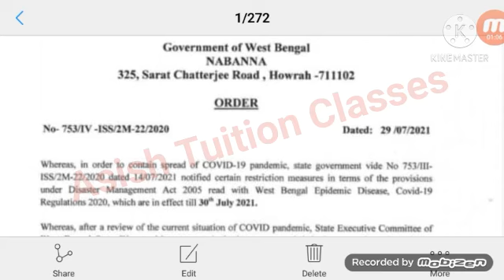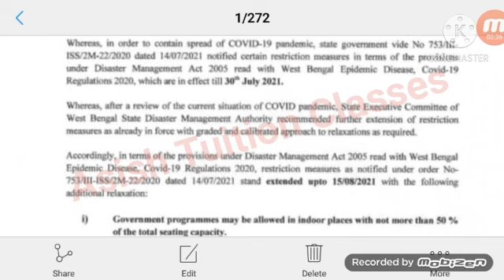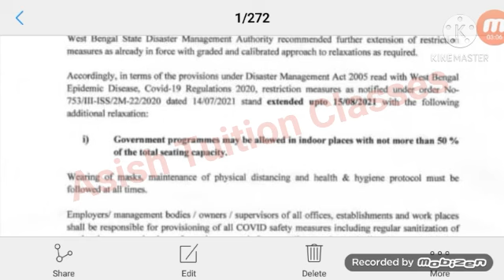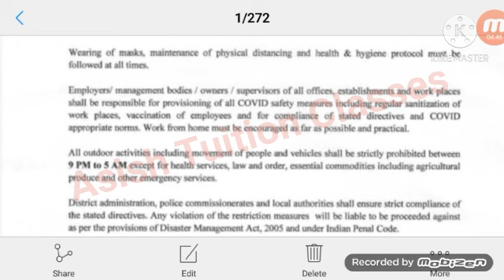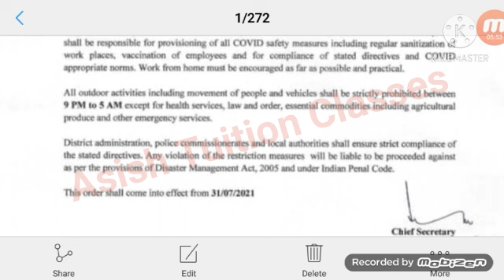WB school : স্কুল বন্ধ থাকছে, সেই সংক্রান্ত গুরুত্বপূর্ণ আপডেট